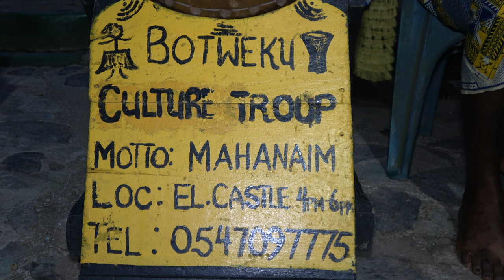Welcome Drumming & Dancing at One Africa Resort in Elmina - Ghana May 2022 Journey of a Lifetime